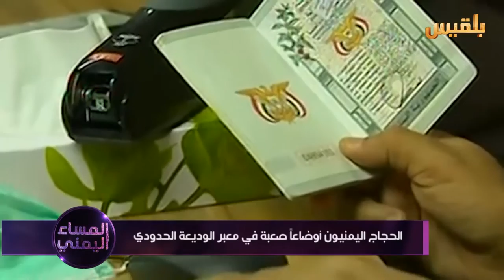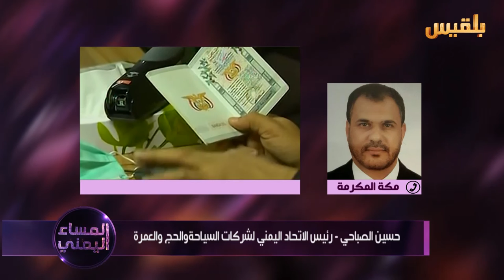المساء اليمني | الحجاج اليمنيون ..موسم من المعاناة | تقديم: وجيه السمان